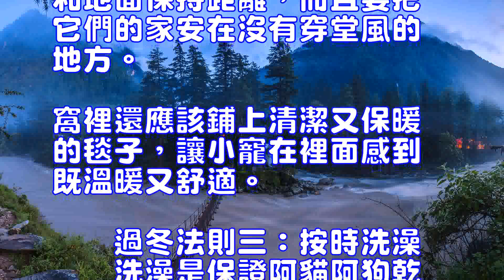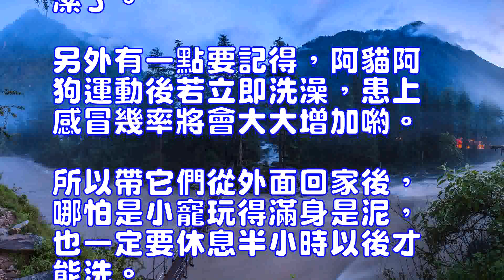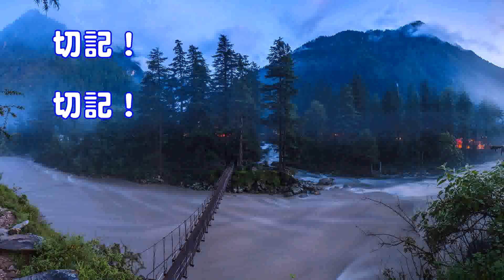貓咪過冬三個要點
美國短毛貓(詳情介紹)
冬天不僅僅是我們覺得寒冷的季節，也是貓咪們最難熬的季節，因為冬天的天氣比較寒冷，貓咪感冒(詳情介紹)、咳嗽、腸胃問題為這個季節的多發期，為了貓咪的健康，家長們一定要事先做好貓咪過冬的準備。
　　過冬法則一：不吃冷飲
　　阿貓阿狗在冬天如果貪嘴吃了涼的、冰的食物或喝了生水，消化系統就會馬上亮紅燈，所以，主人一定不能圖省事，給阿貓阿狗吃直接從冰箱取出的牛奶和食物。
　　冬天光照不足、天氣寒冷，所以阿貓阿狗要消耗能量給自己保溫。你可以在食物裡加些煮熟並切碎了的胡蘿卜、青菜等含維生素的蔬菜，夥食好了，抵抗力自然也就增強啦。
　　過冬法則二：溫暖的窩
　　因為受晝夜溫差和寒風的欺負，阿貓阿狗們很容易受涼生病，出現流鼻涕、發燒、咳嗽等癥狀，要是沒有一個溫暖而舒適的小窩，不僅容易感冒，它們還很可能會患上關節炎呢！
　　冷風和潮氣總是貼著地面吹過來，所以躺在地上的寵物比我們更容易著涼。如果小寵習慣於獨自睡在室外，那麼冬天一定要記得把它們的窩墊得高一些，讓它和地面保持距離，而且要把它們的家安在沒有穿堂風的地方。窩裡還應該鋪上清潔又保暖的毯子，讓小寵在裡面感到既溫暖又舒適。
　　過冬法則三：按時洗澡
　　洗澡是保證阿貓阿狗乾凈衛生的必要措施喲，即使天氣轉冷，也不應該忽略了這項功課。但給寵物洗澡也不應該該過於頻繁，一般保證每周一次就足夠了。
　　平時隻需要堅持每天為它們梳理毛發，遛彎歸來及時擦凈腳丫，就可以保證清潔了。另外有一點要記得，阿貓阿狗運動後若立即洗澡，患上感冒幾率將會大大增加喲。所以帶它們從外面回家後，哪怕是小寵玩得滿身是泥，也一定要休息半小時以後才能洗。切記！切記！